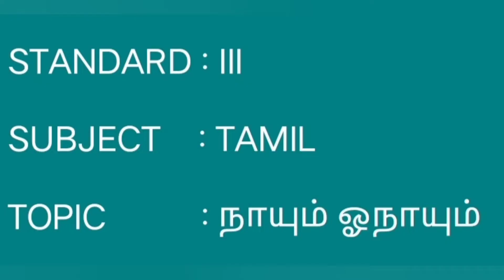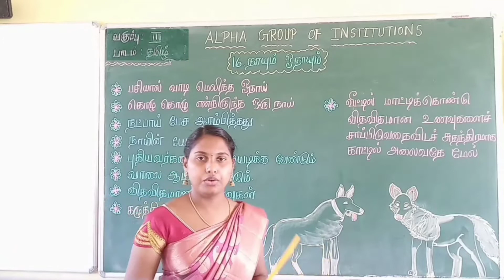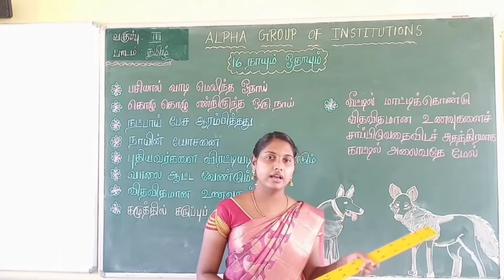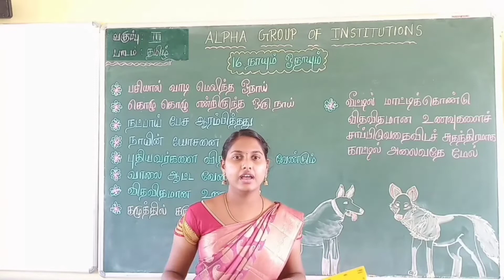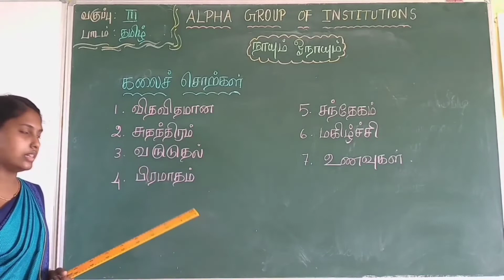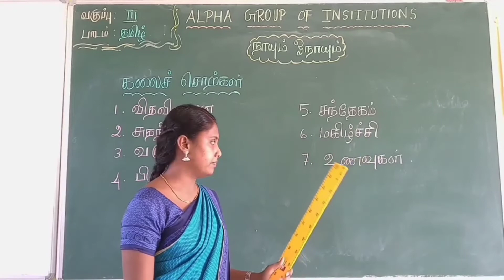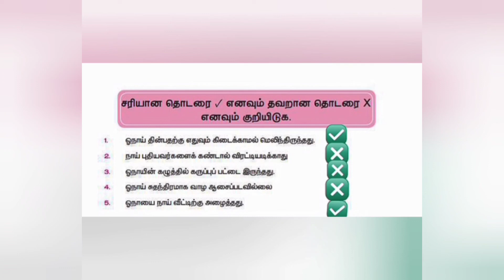Grade -III _ தமிழ் - நாயும் ஓநாயும்